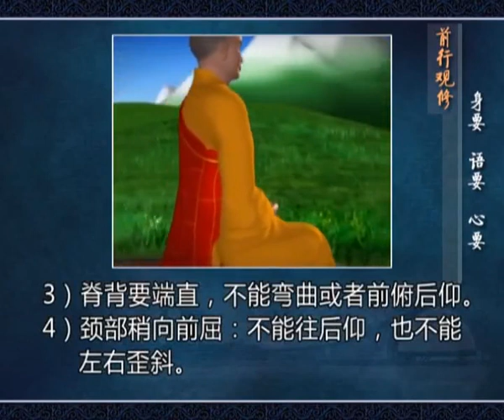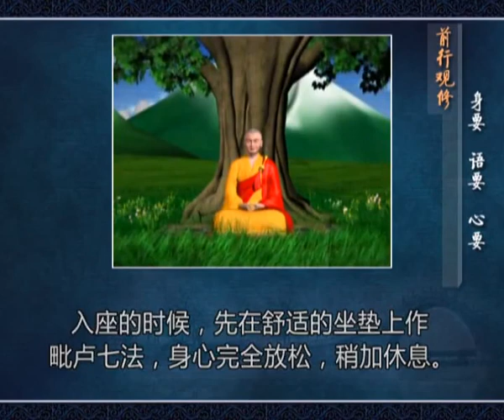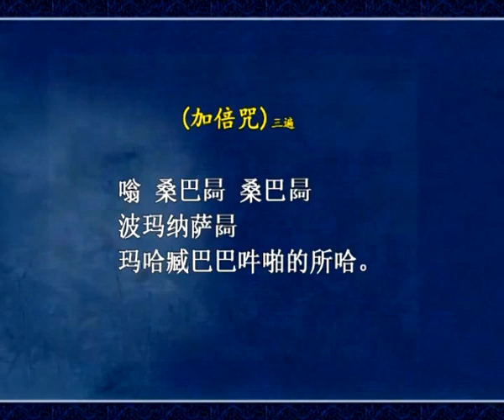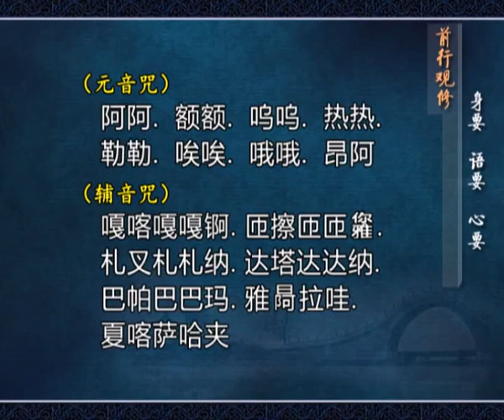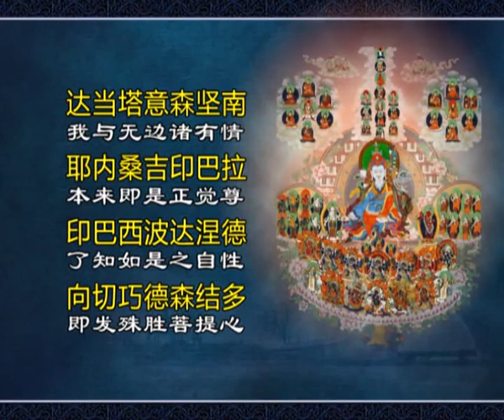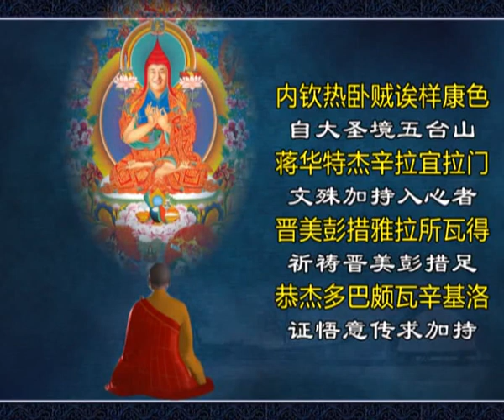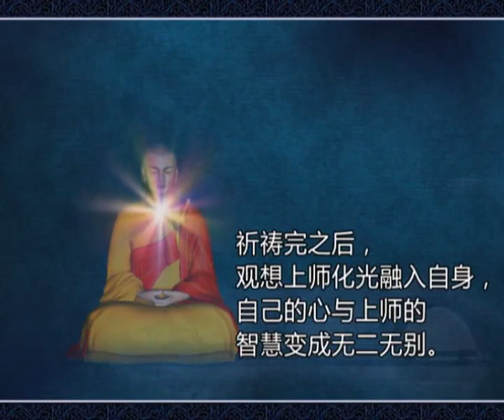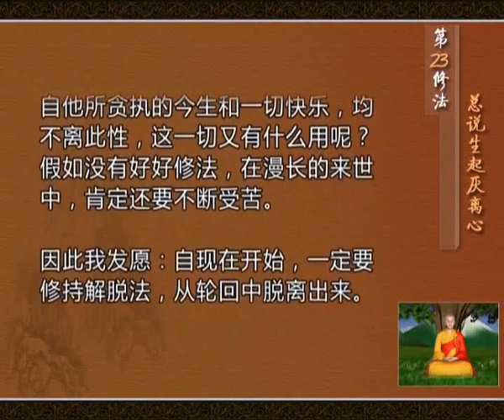前行 第23修法：总说生起厌离心 索达吉堪布